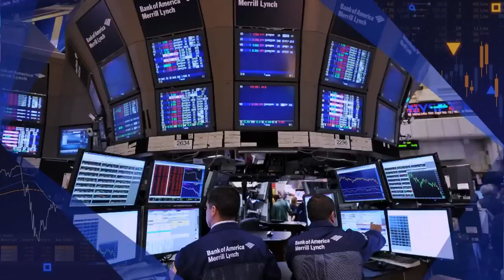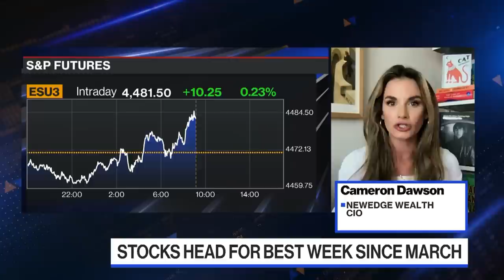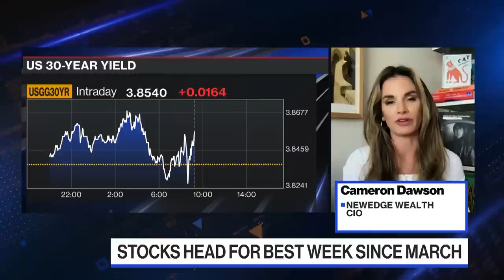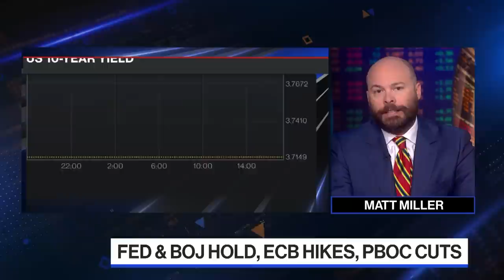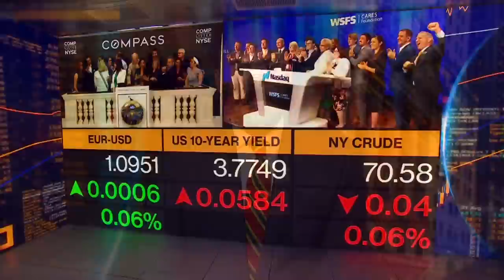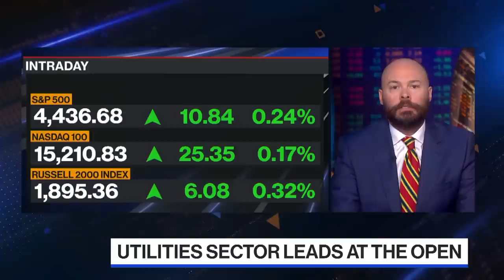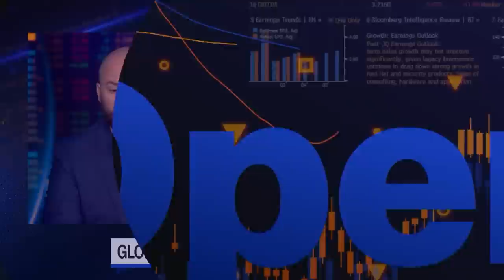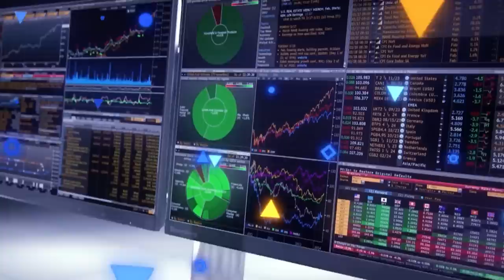'Bloomberg The Open' Full Show (06/16/23)